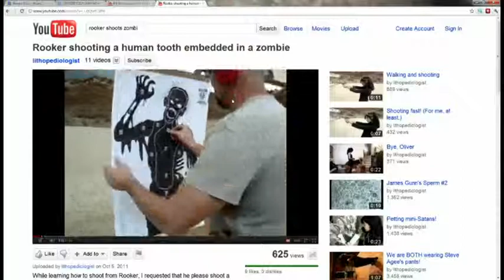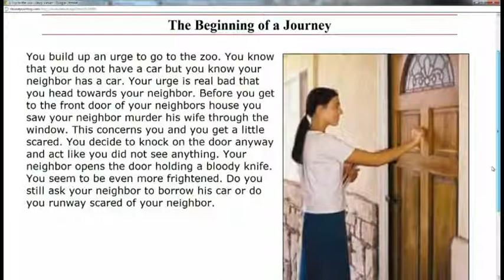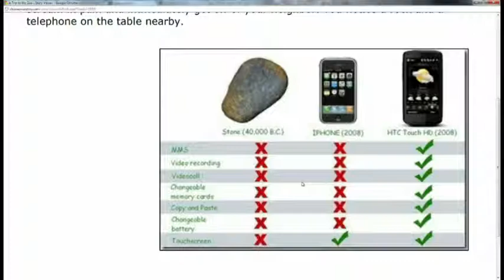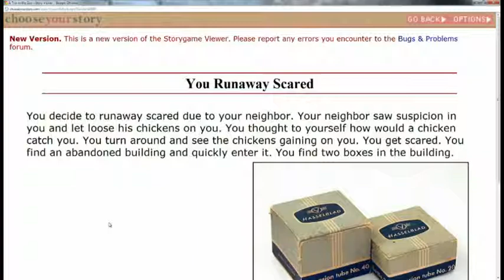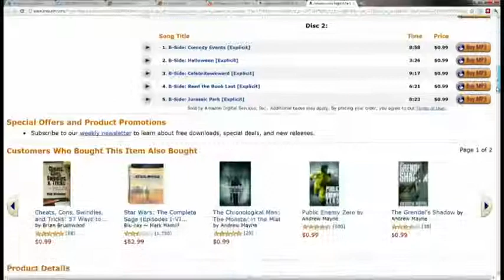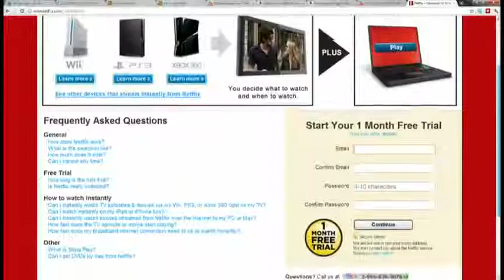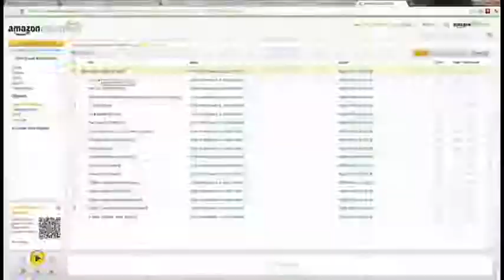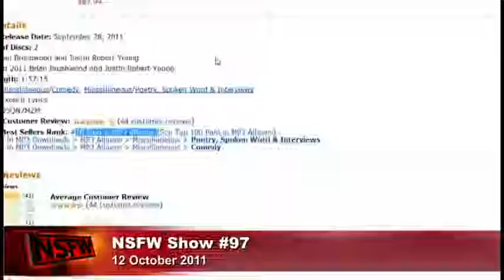NSFW #97: The Beavers Are Just for Pleasure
Tech failures can't stop Michael Rooker on this show where we find out what his character Merle Dixon has been up to in The Walking Dead. Plus Brian and Justin's first comedy album, Night Attack, has been released!